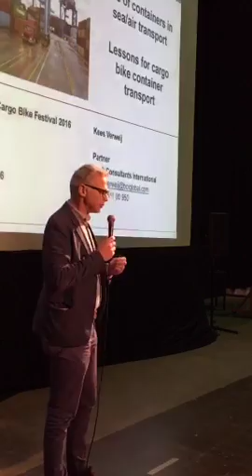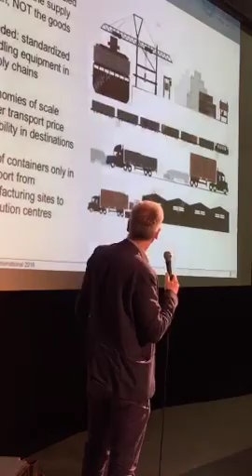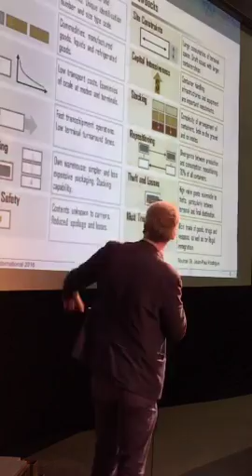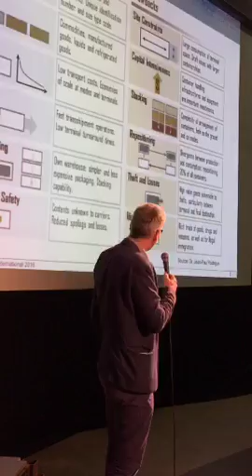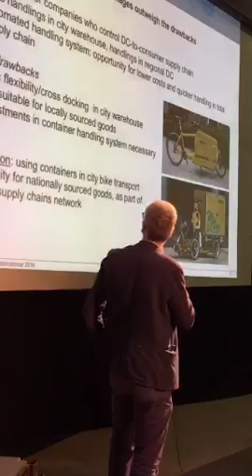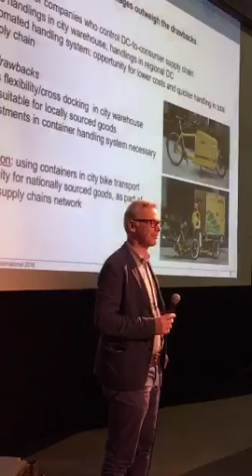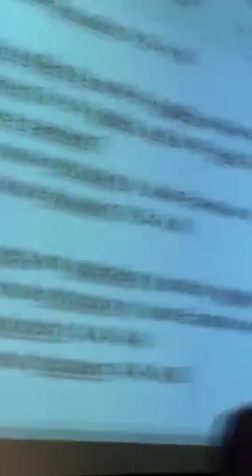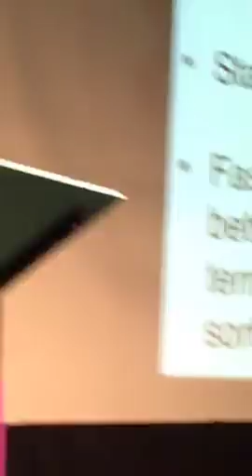Johan Erlandsson, Workshop "Containerization in Cyclelogistics I" with Kees Verweij